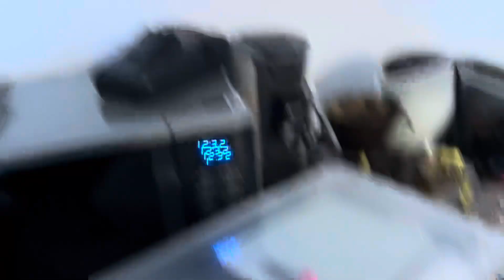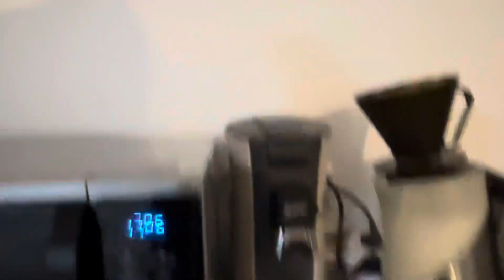آشپزخانه جدید من بریم که ظرف های آشپزخانه ر بچینیم.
Thank  you for supporting us by watching our Vlogs. I am an Artist from Afghanistan and a Mother that share with you my daily life and also so information about Movies  and interesting subjects and also some of my Art works.
vielen Dank, dass Sie uns durch das Ansehen unserer Vlogs unterstützen. Ich bin eine Künstlerin aus Afghanistan und eine Mutter, die mit Ihnen mein tägliches Leben und auch Informationen über Filme und interessante Themen sowie einige meiner Kunstwerke teilt.
Follow me in Instagram (Faiqa.painter)

Follow me in Instagram (a1i4eza.hai)

Follow me in TikTok (faiqasultani)

‎   • طالع بینی ماه اردیبهشت...
Playlist (Tourist Places with Faiqa)

   • Touristen Platz mit Faiqa
Playlist (Afghanistan Histories)

   • Afghanistan افغانستان ...
Playlist (Information)

   • Information
Playlist (kids story books telling)
‎   • داستان های کودکانه
Enjoy from my life and living it perfectly.